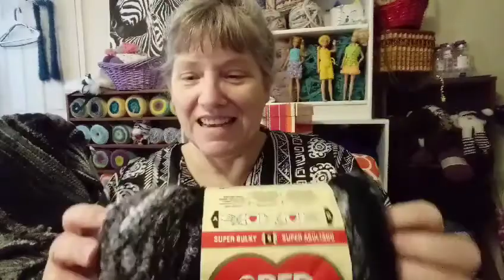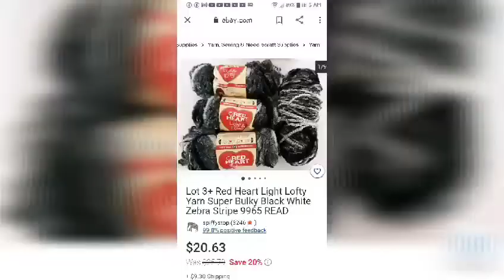THANKFULNESS DAY 26: Happy Mail...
I give thanks to you @CreationsbyJax, you are so beautiful, inside and out! I owe you Sis!